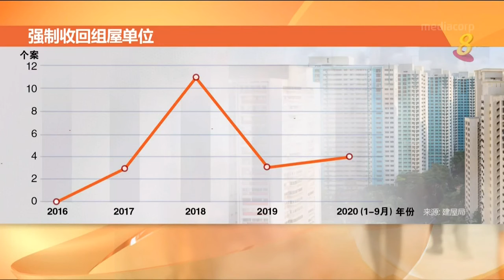今年首九个月 110多起违例出租组屋个案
今年头九个月，非法出租组屋单位的个案超过110起，共有四个单位被建屋局强制收回。建屋局表示，大部分屋主因为没有提出租赁申请，所以抵触条例。